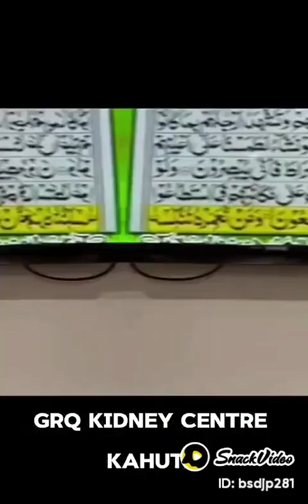Noor Qureshi vlog by Noor Qureshi must watch this video till end